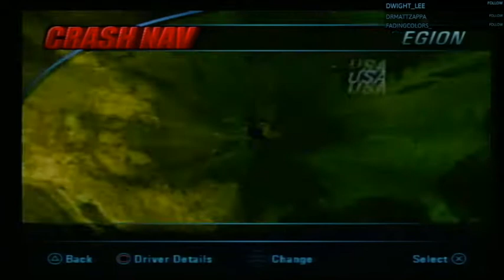World Tour #1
Follow up on all Tom Puppet Productions over on Twitter